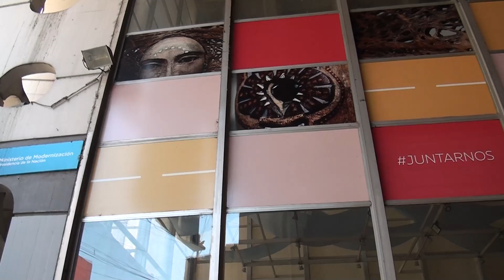CARTELERA DE ESPECTÁCULOS DEL ENTE DE CULTURA DE TUCUMÁN PARA EL FIN DE SEMANA